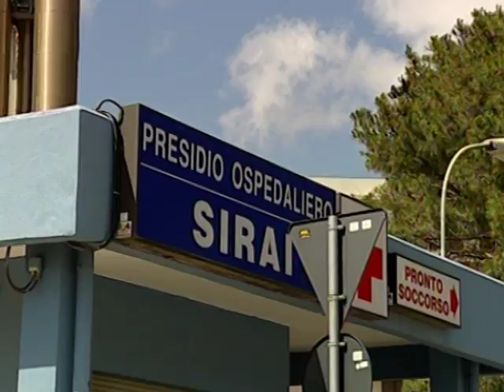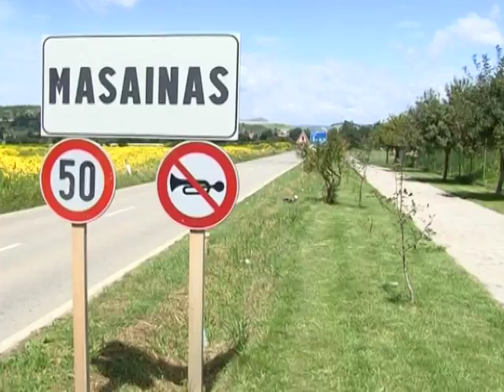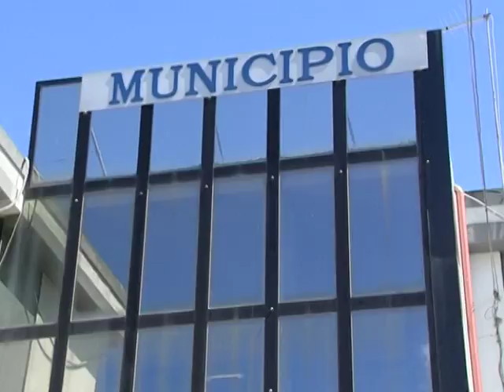Noas in curtzu giovedì 5 aprile 2018